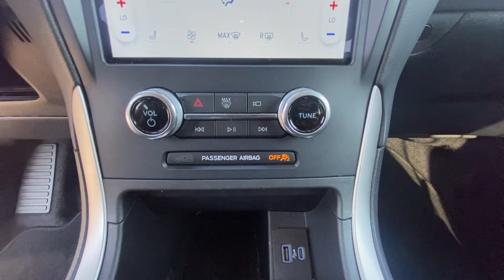2023 Ford Edge SEL Fayetteville GA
Pre-Owned 2023 Ford Edge SEL available at Fayetteville Ford located in 275 Glynn St N, Fayetteville, GA, 30214.
Stock#: PBA33879A - VIN#: 2FMPK4J91PBA33879

Servicing the Fayetteville area.

Please mention the stock# PBA33879A when you contact the dealership for this vehicle.

You'll have love at first sight with the   2023  Ford Edge.  Here's a powerful, attention-getting Ford Edge. This mid-size SUV blends capability, comfort, and versatility to infuse every adventure with confidence and make it easier to keep up with the demands of your busy life.  These are just some of the great options this vehicle comes with: Keyless Entry, 4 Cylinder Engine, Power Liftgate, Heated Mirrors, Power Passenger Seat, Satellite Radio, Dual Zone A/C, Electronic Stability Control, Aluminum Wheels, Heated Front Seat(s). Feel relaxed and confident when you're behind the wheel of the Edge. Treat yourself to a test drive today. Our friendly staff will give you an outstanding customer experience.